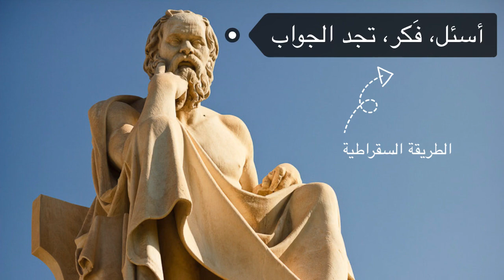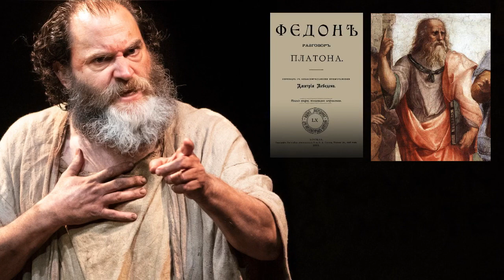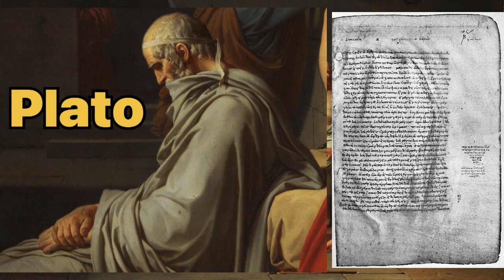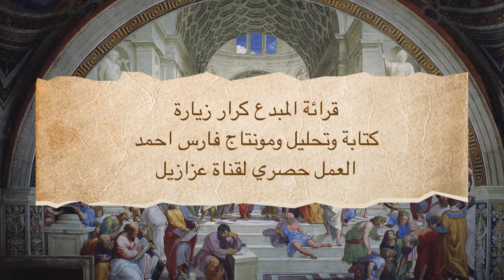لوحة موت سقراط (جاك لويس ديفيد) - The Death of Socrates (Jacques-Louis David)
يتحدث الفيديو عن لوحة موت سقراط للرسام الفرنسي جاك لويس ديفيد، تحليل كامل للوحة مع سيرة ثاتية للفيلسوف سقراط، حقيقة حياته وموته، وحديث ان الثورة الفرنسية واثر اللوحة الحقيقي على العالم والثورة الفرنسية.

العمل حصري لقناة عزازيل، الالقاء الصوتي للمبدع كرار زيارة، الكتابة والتحليل والانتاج لفارس أحمد.

اصل  اللوحة؛ 0:44 - 1:24
نبذة وسيرة ذاتية عن سقراط: 1:25 - 4:38
مقدمة تحليل اللوحة واصلها؛ 4:39 - 6:28
تحليل اللوحة؛ 6:29 - 13:28
أثر اللوحة التأريخي وحكمتها؛ 13:29 -15:19
الخاتمة؛ 15:20 - 16:00

The video talks about the painting of Socrates' death by the French painter Jacques-Louis David, a complete analysis of the painting with a biography of the philosopher Socrates, the truth of his life and death, and a talk about the French Revolution and the real impact of the painting on the world and the French Revolution.

 The work is exclusive to Azazel channel, voiced by the creator Karrar Ziyarah, written, analyzed and produced by Fares Ahmed.

 original painting;  0:44 - 1:24
 Brief and biographical account of Socrates: 1:25 - 4:38
 Introduction and analysis of the painting;  4:39 - 6:28
 plate analysis;  6:29 - 13:28
 The historical impact and wisdom of the painting;  13:29 -15:19
 Conclusion;  15:20 - 16:00